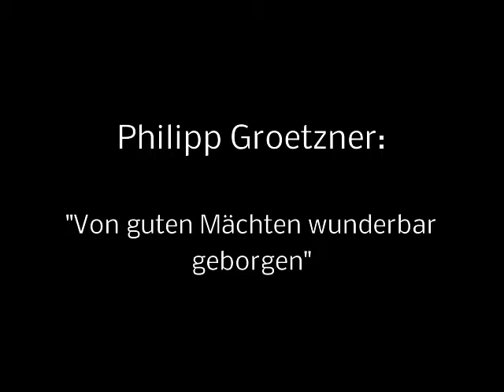Philipp Groetzner: Von guten Mächten